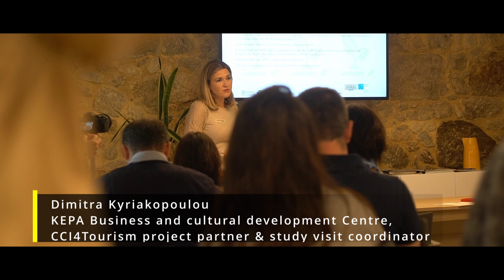Project CCI4Tourism: Transnational study visit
Transnational study visit
Porto and Viana do Castelo, Portugal
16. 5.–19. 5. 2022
Produkcija Karata film

Study visit was implemented with the financial assistance of the European Union. The content of the video is the sole responsibility of Development agency Sora and CCI4Tourism partnership and can under no circumstances be regarded as reflecting the position of the European Union and/or ADRION programme authorities.